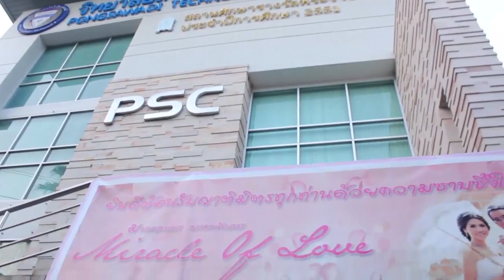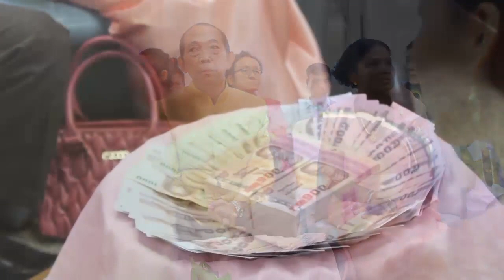มงคลสมรส ธรรมะจัดสรร Miracle of Love 1 กุมภาพันธ์ 2557